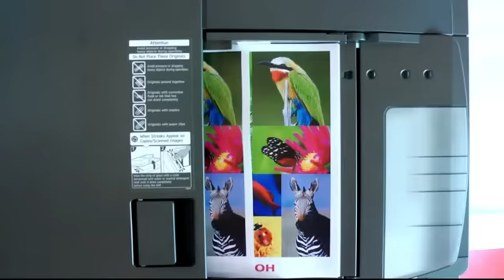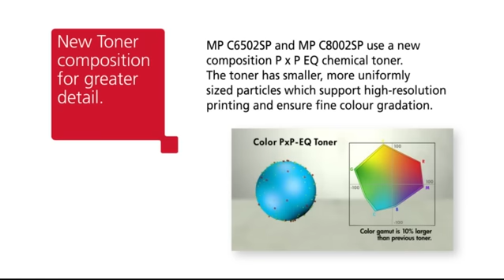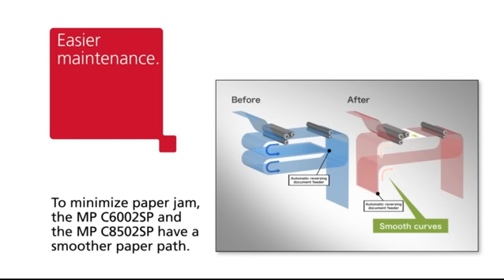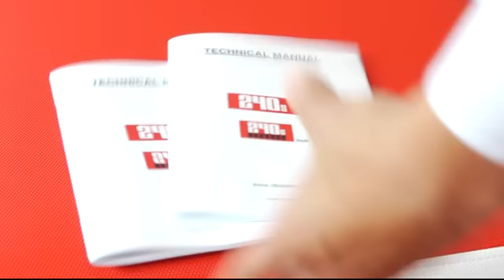Ricoh MP C6502/MP C8002 - nowość!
Wydajne, wszechstronne i łatwe w obsłudze zaspokoją wysokie wymagania  i potrzeby w środowiskach biurowych lub mniejsze nakłady w sektorze produkcyjnym.

Oferując wydruk z prędkością do 80 str./min.  zarówno w trybie mono jak i kolor są idealnym rozwiązaniem za pomocą, których można tworzyć profesjonalne  dokumenty, prezentacje czy broszury.

Oba modele są wyposażono w technologię VCSEL  (Vertical-cavity surface-emitting laser) oraz toner o nowej strukturze, taki jak w urządzeniach produkcyjnych.

W dzisiejszym, niezmiernie konkurencyjnym otoczeniu, biura oraz centra reprograficzne muszą być w stanie dopasować poziom jakości wydruku do  oczekiwań, przetwarzać kilka zadań jednocześnie oraz nieustannie poszerzać zakres usług dla swoich klientów.

Dzięki takim urządzeniom jako MP C6502SP oraz MP C8002SP możemy wyznaczyć nowy poziom kolorowego druku w biurze produkując profesjonalne wglądające materiały tak, by sprostać wszystkim wyzwaniom.